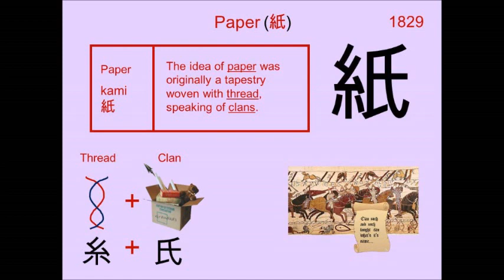Chinese Character 紙 Paper 📄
1829. 紙 Paper : Japanese Kanji (Chinese character) composed of:
Radical : 糸 Thread

Readings
Kun: かみ
On: シ

Phonetic: ? (?)

paper